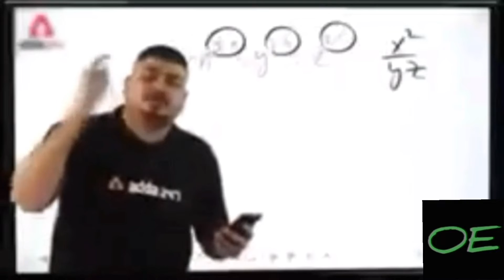25 July 2022